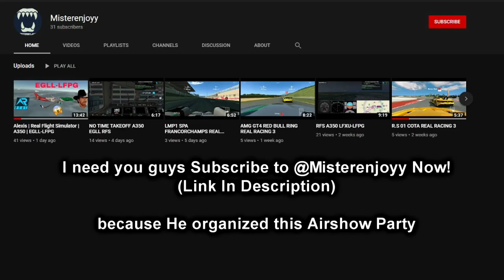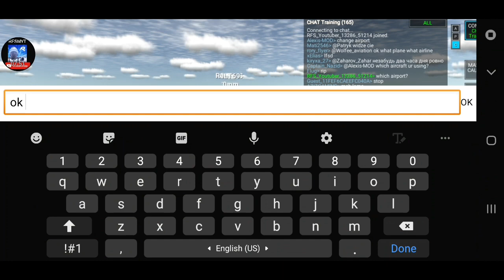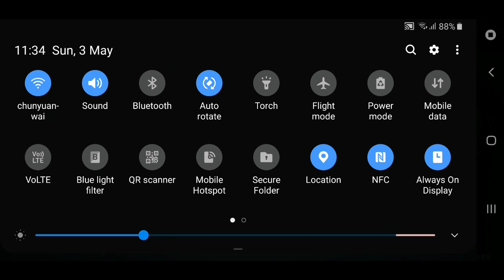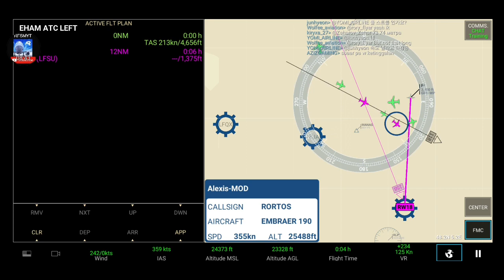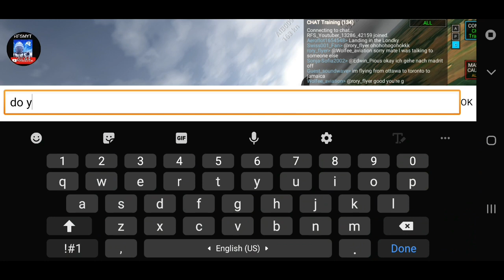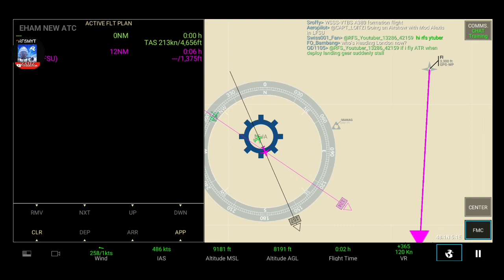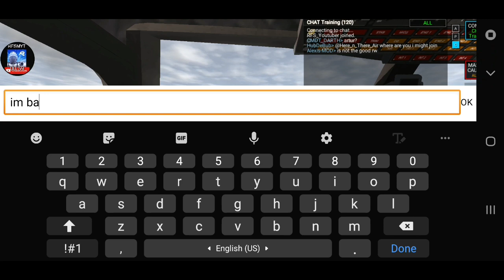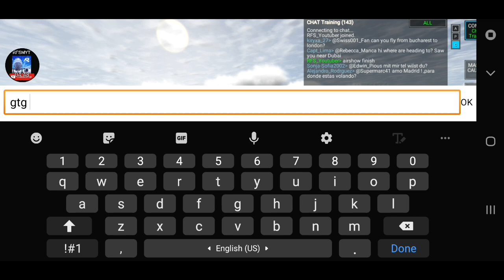Airshow Party? Airshow With My Friend!!